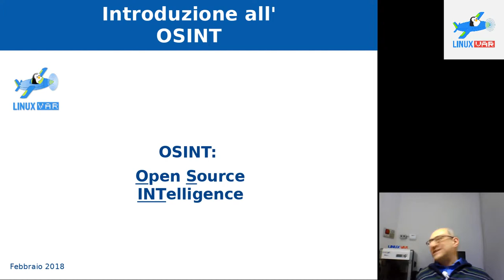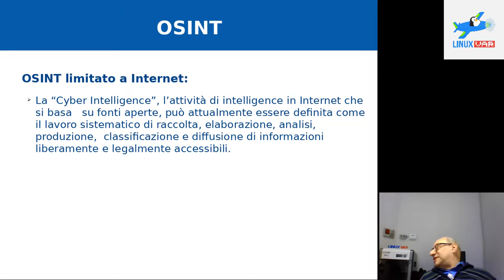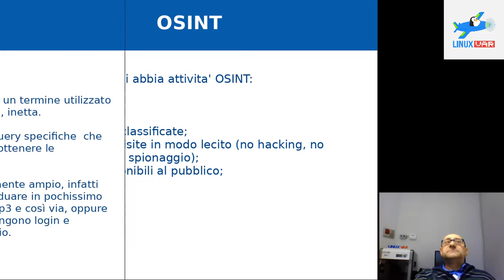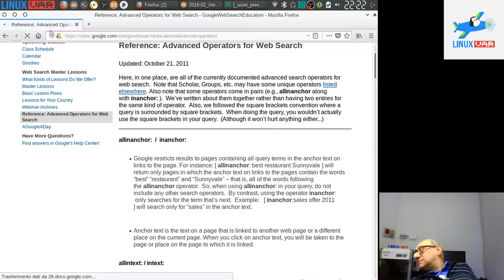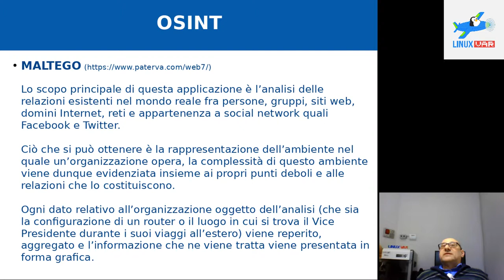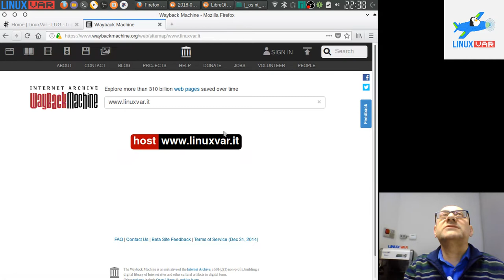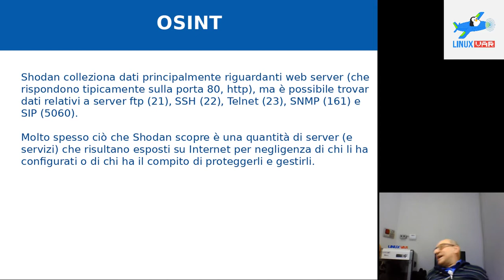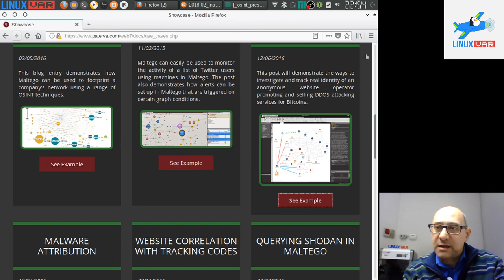OSINT - Mezz'ore in amicizia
L'OSINT, o Open Source INTelligence, è la scienza che si occupa di reperire e aggregare le informazioni pubblicamente disponiibili, attraverso diverse fonti, anche fuori dal Web.

È un tema complicato, molto ramificato, ma questo è un talk introduttivo, non tecnico, fatto con parole semplici e diretto a chi non sa proprio nulla di questo ambiente.

Riccardo ha tenuto una mezz'ora in amicizia sul tema OSINT, essendosi interessato grazie a un talk tenuto all'ESC, End Summer Camp, nel 2016. La serata è stata interamente dedicata ad una presentazione dell'Open Source Intelligence, insieme ai suoi consueti strumenti. Noterete come alcuni di essi siano molto conosciuti e subito disponibili, mentre altri necessito di conoscenza più approfondita dell'ambiente.

Come al solito per richieste e chiarimenti, postate un commento qua sotto, scriveteci in lista o all'indirizzo mail oppure contattateci sul nostro gruppo Telegram.

Il materiale della serata sarà disponibile a breve tempo dalla conclusione su questa pagina